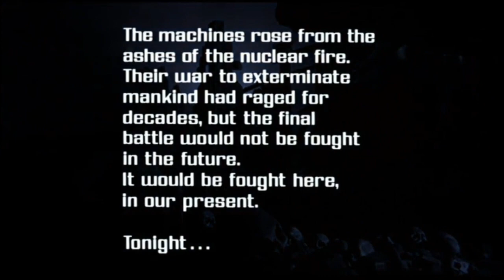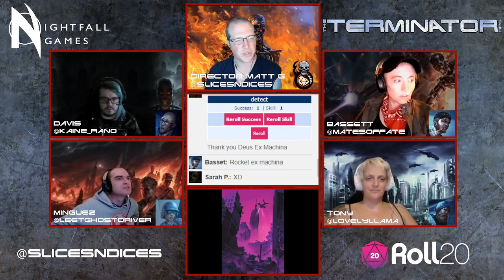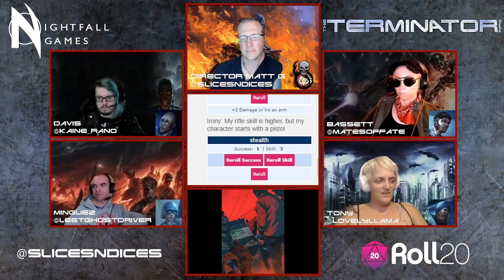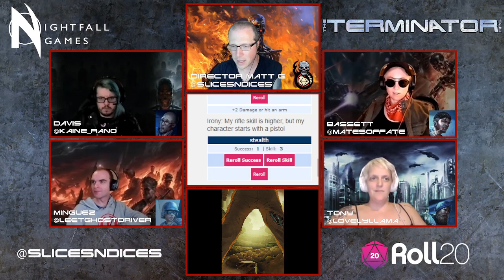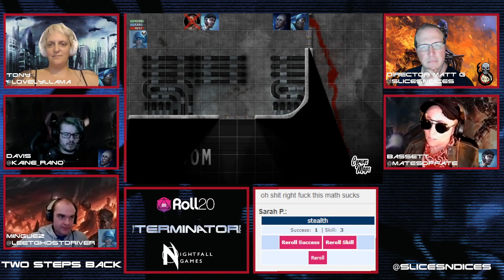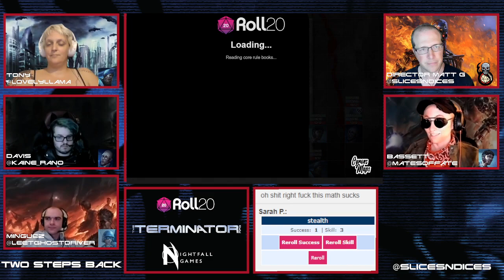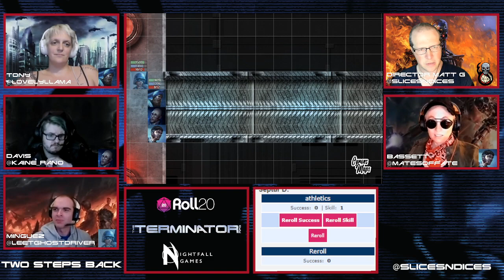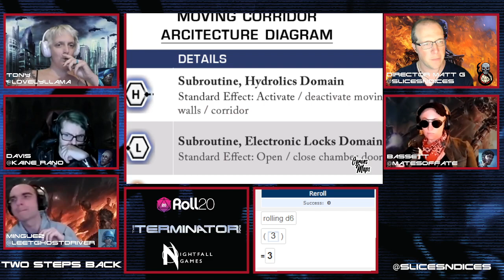The Terminator RPG from Nightfall Games - "Two Steps Back"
Our amazing one-shot of The Terminator RPG Quickstart scenario "Two Steps Back"!

with:

RedPlatinum (@leetghostdriver) as Minguez
Sarah (@lovelyllama) as Tony
Ashley (@matesoffate) as Basset
Septur (kaine_rano) as Davis

and

Matt G (@slicesndices) as the Director

Thanks to Jesper Nillsen Cyren for providing the kickass art, and Nightfall Games for making such an amazing game!